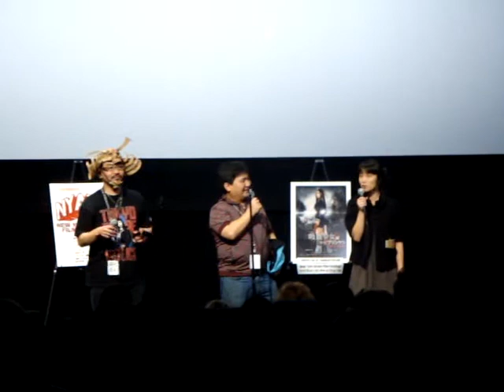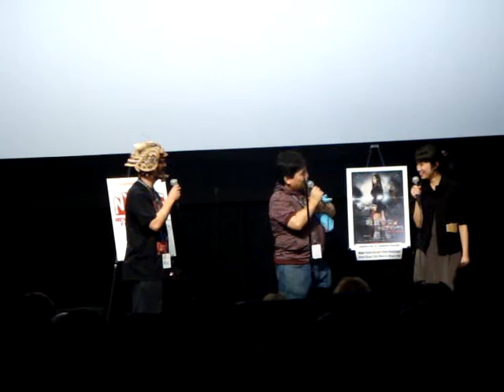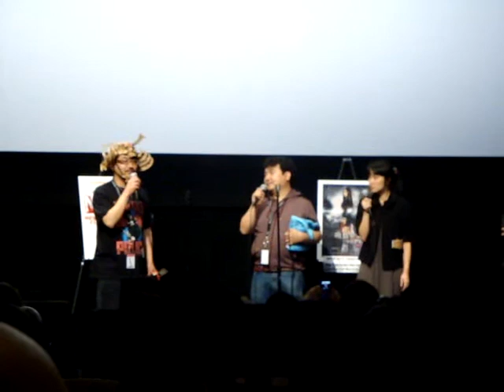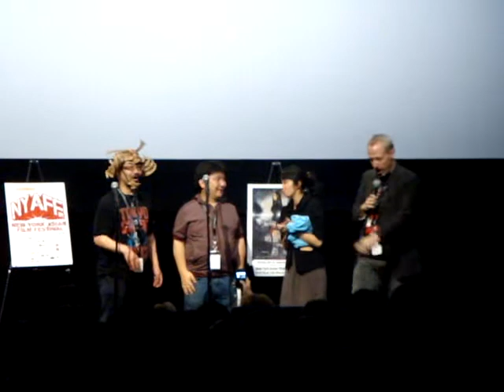Vampire Girl Vs. Frankenstein Girl Introduction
World premier of Vampire Girl Vs. Frankenstein Girl at IFC Center New York 6/26/09. Q&A by Directors Yoshihiro Nishimura, Noboru Iguchi & Tak Sakaguchi